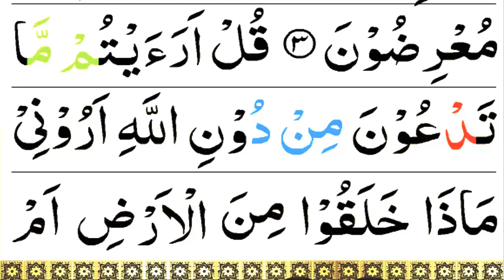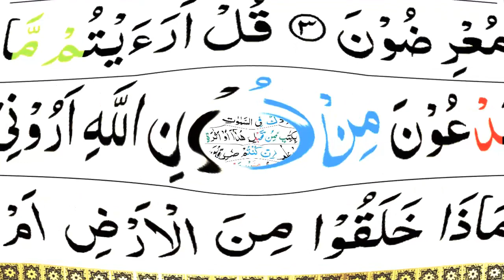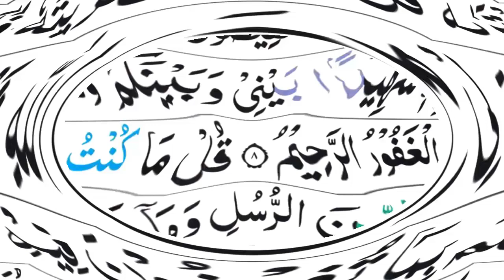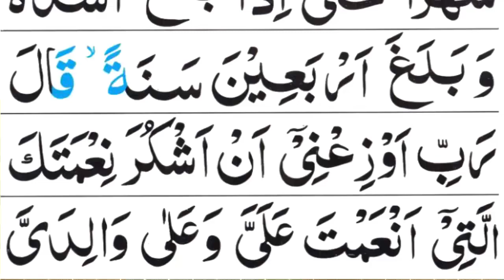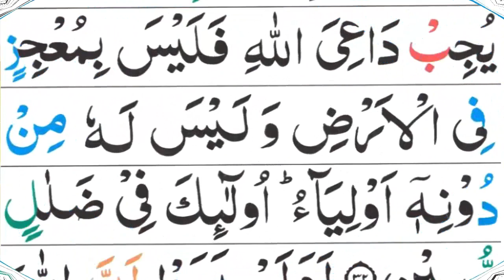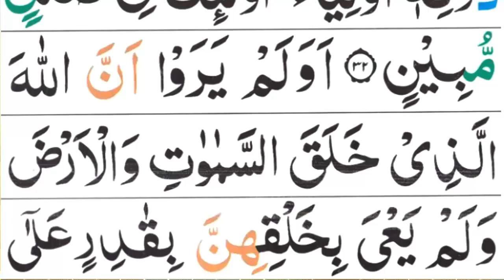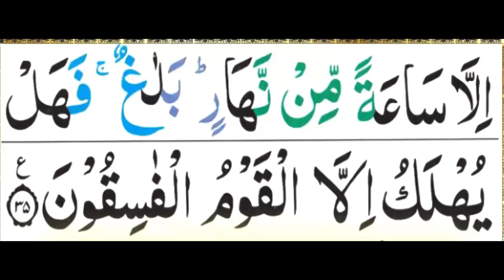Surah Al Ahqaaf Full [Surah Ahqaf HD Racitation With Arabic Text] Surah Al-Ahqaf | 46 Surah Ahqaaf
Last 10 Surah Full [Quran Pak ki Akhari 10 Surahs HD Racitation With Arabic] Ten Surat of Quran

Al Quran              Surah Al Ahqaf full
Music                 Tilawat e Quran
Quran                 046 surah full
Artests              Muhammad Shoaib

Channel Name : Urdu Al Quran tilawat Teacher
JazakAllah ho Khair